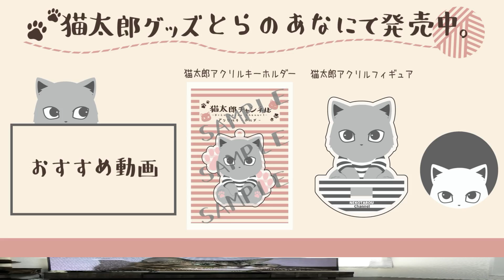ボイチェンが全く使えてなくて酷い動画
グッズ 猫太郎アクリルスタンド

グッズ 猫太郎アクリルキーホルダー